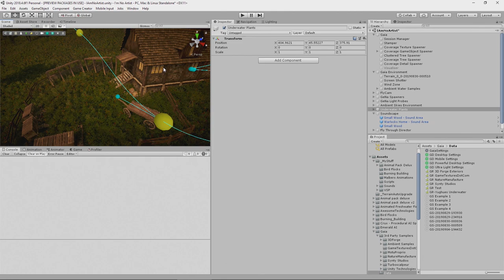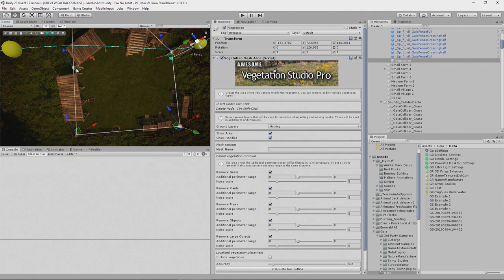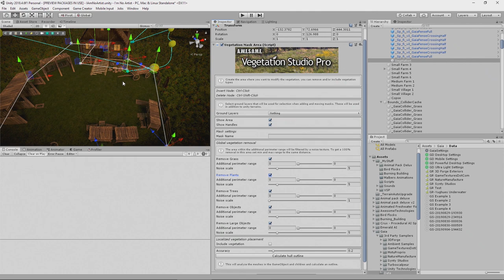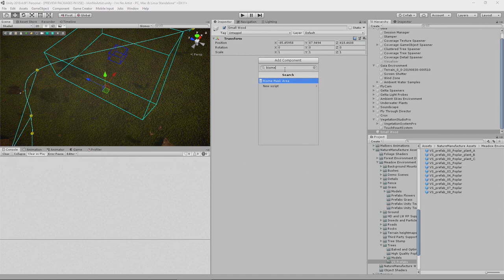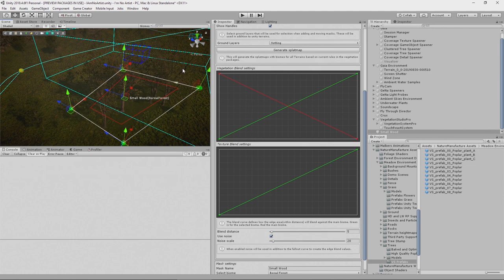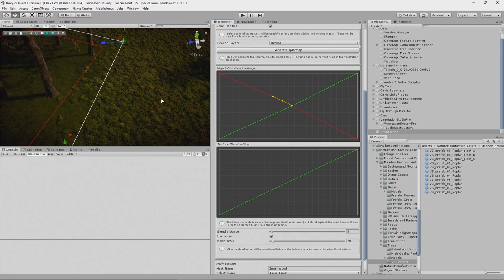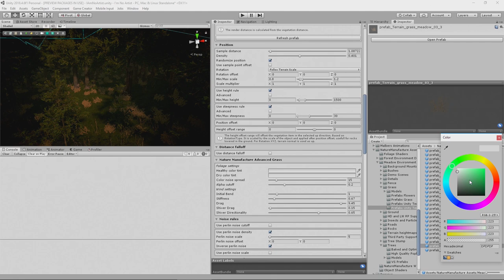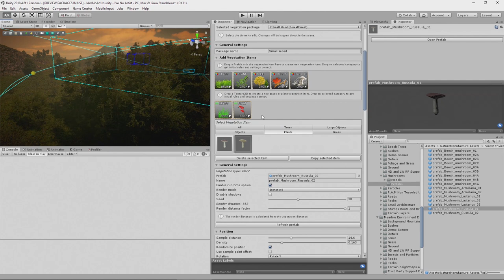Forest Biome Masks on a Unity Terrain using Vegetation Studio Pro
Ccreate a Forest Biome using Vegetation Studio Pro in a Unity Terrain. This series of videos explores how you can create great Unity terrains for your games and show reels. In this video we'll be creating a lush Forest Biome using Vegetation Studio Pro.

Comments encouraged, including constructive criticism - help me improve.